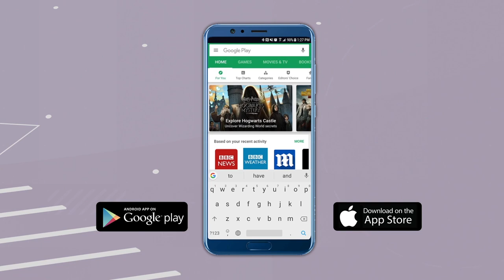Headlines: No One Will Be Forced To Participate In Bharat Bandh, Say Farmers' Leaders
Farmer leaders on Monday said that emergency services will be allowed during 'Bharat Bandh' on December 8, and appealed to their affiliates to not force anyone to observe the shut down against the three recently enacted agriculture-related laws. Addressing a press conference, farmer leader Balbir Singh Rajewal said that the Central government will have to accept the demands of farmers to scrap the new laws whose passage has sparked protests. The agitating farmers have already announced that they would occupy toll plazas between 11 am to 3 pm during the 'Bharat Bandh'.
Bhartiya Kisan Ekta Sangathan president Jagjit singh Dallewala appealed to farmers to maintain peace and not to enter into any scuffle to enforce the bandh.